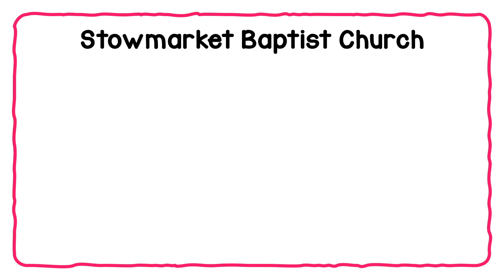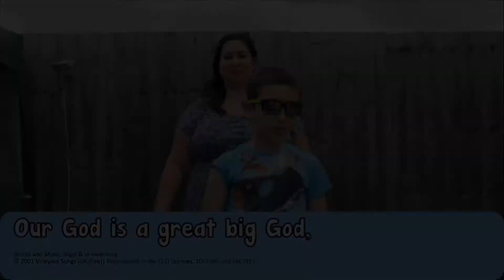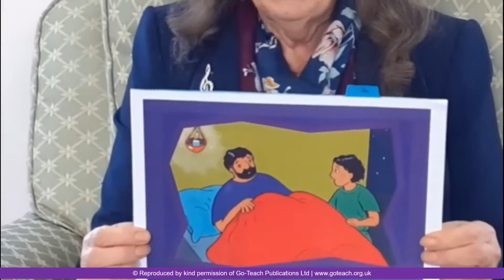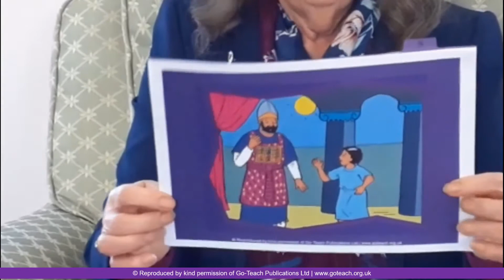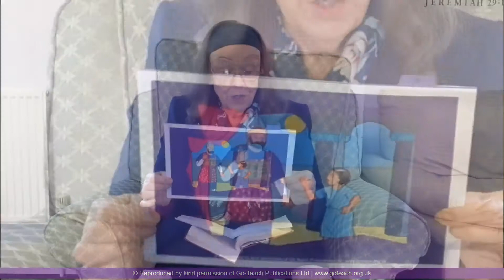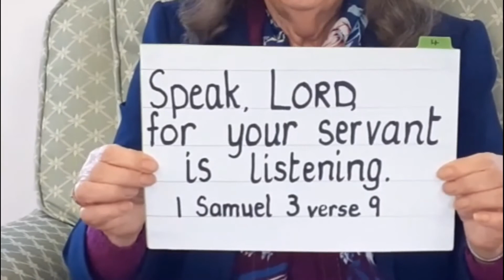Online Bible Club, 28 February 2021